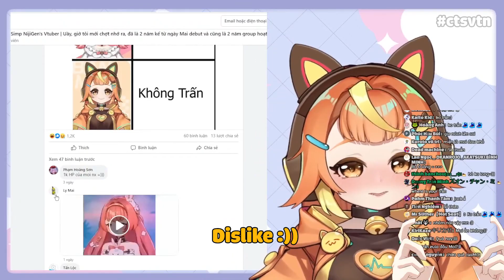Trân Không Mái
Cho bạn muốn biết là group nào thì nó nằm ở link này:

Ghé qua group Chúng Tôi Simp Nijigen's Vtuber để giao lưu 😙:
Video được làm bởi:
+Editor:BanMaiBsF